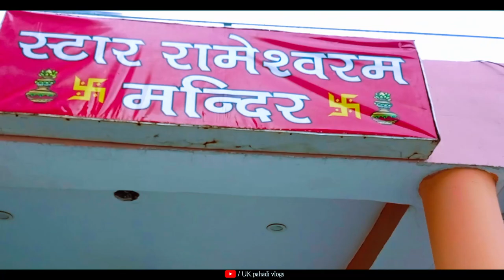Star rameshwaram raj nagar extensionWhat are the future prospects of Raj Nagar extension? part-2